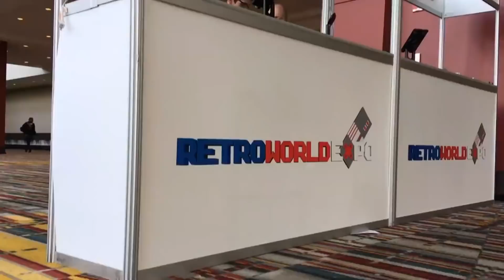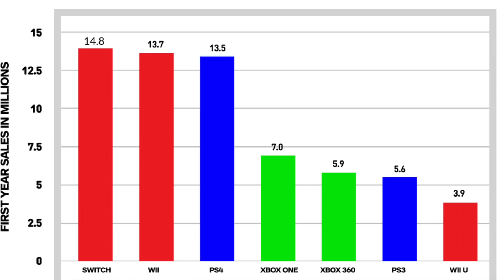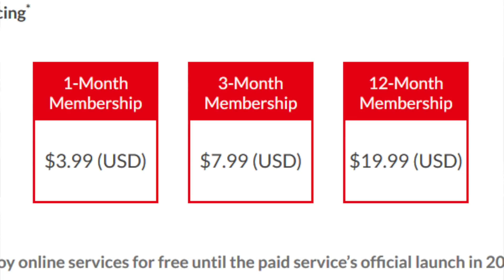The FUTURE of Nintendo Switch and Third Party Games | RGT 85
The Nintendo Switch has been doing a decent job with third party games, but with the next generation starting soon, what will the future of Nintendo Switch and third party games be? Brett from NintendoEnthusiast and I talk!